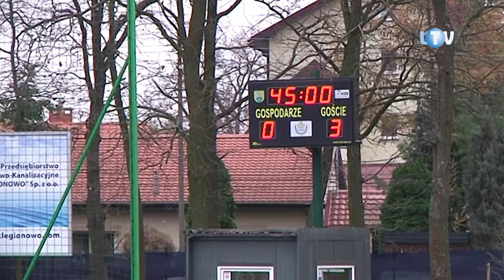Porażka na pożegnanie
W ostatnim w tym roku ligowym meczu rozgrywanym przed własną publicznością, Legionovia KZB Legionowo kompletnie zawiodła. W spotkaniu ze Stalą Rzeszów legionowianie nie pokazali ani charakteru, ani woli walki, a momenty, w których udało im się podejść pod bramkę przeciwnika można było policzyć na placach jednej ręki. Goście również nie pokazali nic specjalnego, a mimo to już w pierwszych 45 minutach zdołali strzelić Legionovii aż trzy gole.